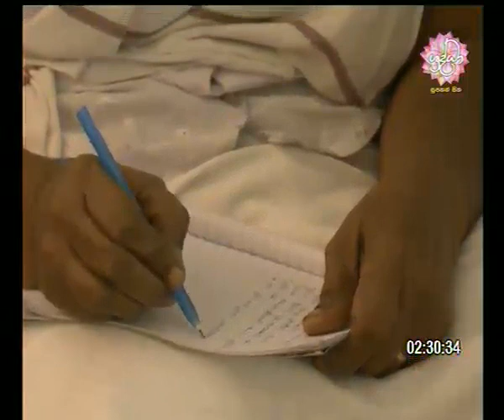Shraddha Tv Darma Deshana | සෝතාපත්ති සංයුක්තය | ඇසල පුන්පෝදා බෝධිඥාන අසපුව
නමෝ බුද්ධාය !

මෙම ධර්ම දානයෙන් ජනිත සියලුම පින් ඝටීකාර බ්‍රහ්ම රජු ඇතුළු සියලු බ්‍රහ්ම පිරිසටද, සක් දෙව් රජු ඇතුළු සියලු දෙව් පිරිසටද, අපගේ ඉෂ්ඨකාමී සියළු දෙව් පිරිසටද, අපගේ ගුරුදේවෝත්තම පින්වත් ලොකුස්වාමීන්වහන්සේ ඇතුළු සියලුම පින්වත් ස්වාමීන් වහන්සේලාටද, අපගේ දෙමව්පියන්ටද, ගුරුවරුන්ටද, සියලුම කළණ මිතුරන්ටද, මාහට උපකාර කල සැමටද, මටද, පව්ලේසියලුම දෙනාටද, නෑදැ හිතවත් යහළු යෙහෙලියන් සියලුම දෙනාටද,තවද, අනන්ත සසර පටන් අපගේ නමින් මියගිය සියලූම ඥාතීන්ටද, අනුමෝදන් වෙත්වා. අනුමෝදන් වීමෙන් අයුෂ,වර්ණ,සැප,බල,ප්‍රඤාවෙන් වැඩෙත්වා...පංච ඉංද්‍රියන් වඩවාගනිමින් මේ ගෞතම බුදු සසුණ තුලදීම උතුම් ධර්මාවබෝධය ලබාගැනීම පිනිස මේ පින උපකරවේවා.
සාදු...සාදු...සාදු...